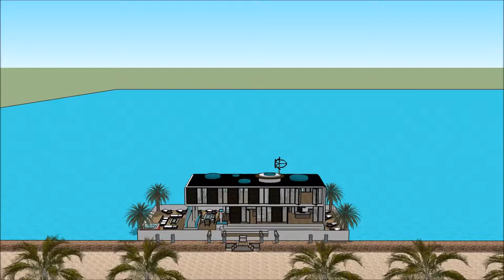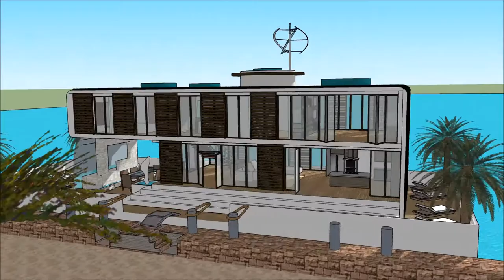Amsterdam Floating house luxury mansion Amsterdam architects launch in Holland Amsterdam liveaboard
The floating house villa houseboatzania launching an innovative high-end luxury yacht floating house villa mansion home design potentially as a display of exhibition of the Amsterdam Floating house luxury mansion Amsterdam architects launch in Holland Amsterdam liveaboard .

The collection of the Floating house villa houseboatzania concept of Amsterdam Floating house luxury mansion Amsterdam architects launch in Holland Amsterdam liveaboard  consists of high luxury and architectural art pieces in minimalism combined with living on the waterfront of the harbour.

The floating house villa mansion yacht design has the basis to sustain living with high standards and contemporary structural design - Amsterdam Floating house luxury mansion Amsterdam architects launch in Holland Amsterdam liveaboard  with numerous of prospects for excessive living and celebrating the desire of life worldwide: